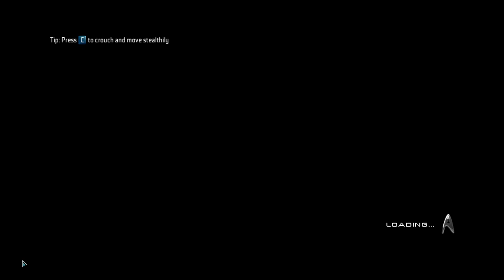Let's Play Star Trek - Part 13 [CO-OP] 1080p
I love the shimmying mechanic